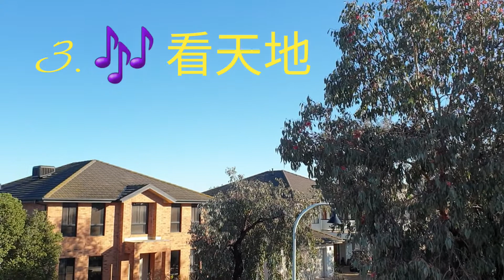清晨三部曲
武汉大妈刚退休就遇到疫情，呆在家对一日三餐有了点自己的心得。今天的三部曲主要是早餐。接下来几篇也会介绍几样自己喜爱的快捷中西结合营养餐，与大家特别是有便秘烦恼的朋友分享。